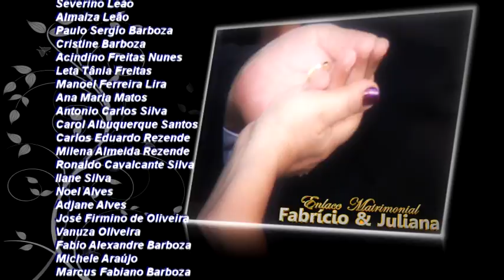Fabrício e Juliana - Clipe da celebração